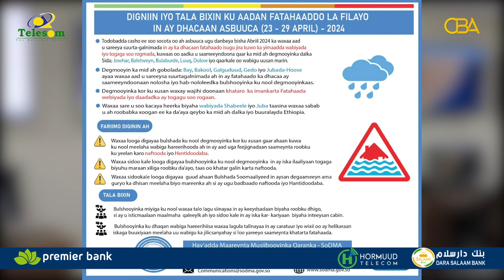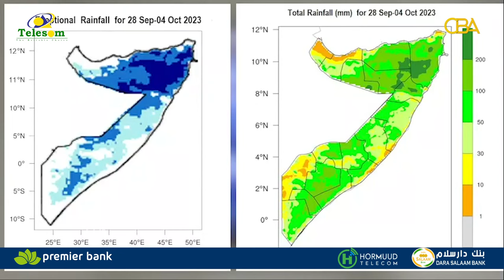Dowlada Soomaaliya oo ka digtay khatarta ka dhalan karta roobab ku wajahan Gobollada Dalka.